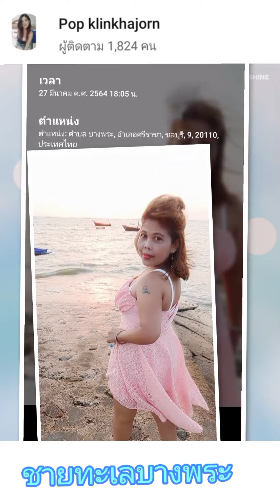สวนสาธารณะ ชายทะเลบางพระ พัฒนาใหม่ สวยงาม Popklin